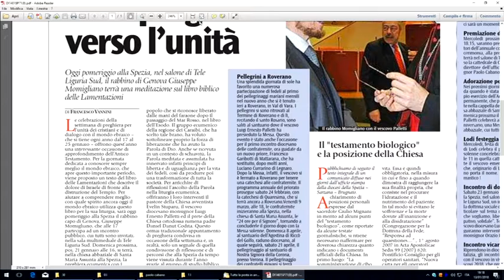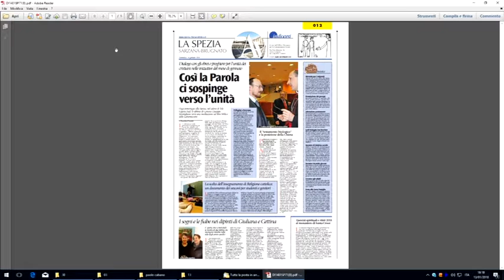Avvenire, la pagina spezzina 13-01-2018